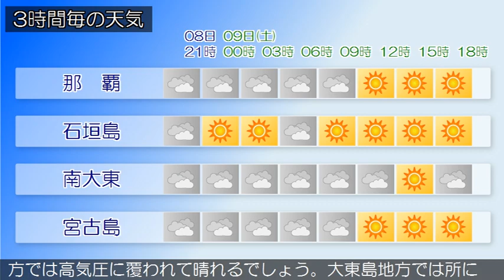2020/05/08 沖縄地方の天気予報 夕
本島中南部、本島北部では、９日夕方にかけて波の高い状態が続く見込みです。海上や海岸付近ではうねりを伴った高波に注意してください。沖縄地方は、日本の東の高気圧のへりにあたり、湿った空気の影響で曇っており、弱い雨の降っている所もあります。先島諸島では雲のすき間で晴れている所もあります。８日の沖縄地方は湿った空気の影響で曇りますが、八重山地方では高気圧に覆われて晴れるでしょう。大東島地方では所により雨が降る見込みです。